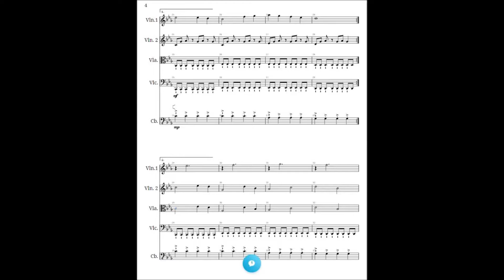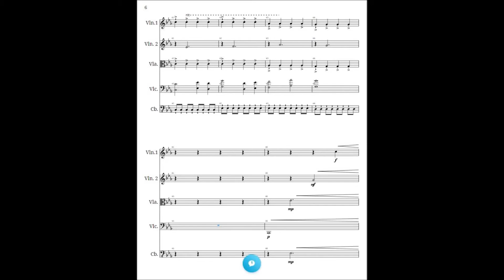Runner (inspired from Fran Bow)